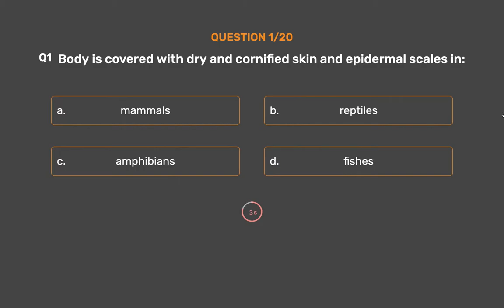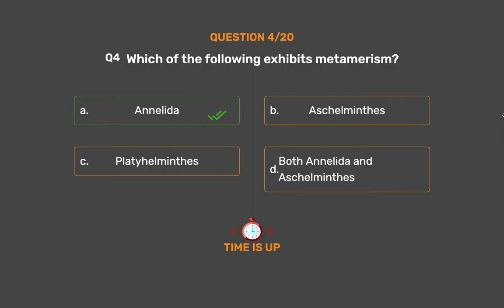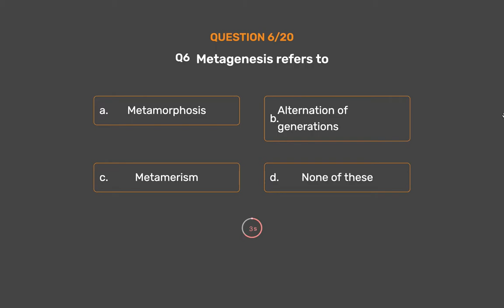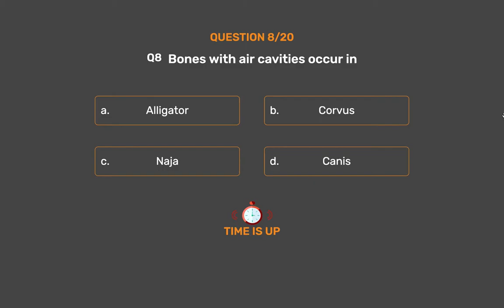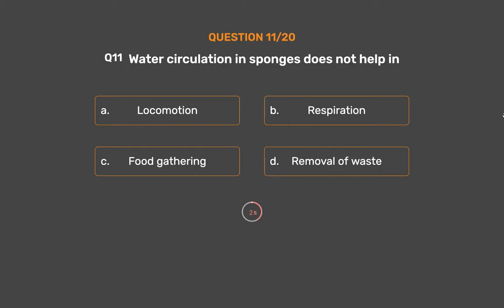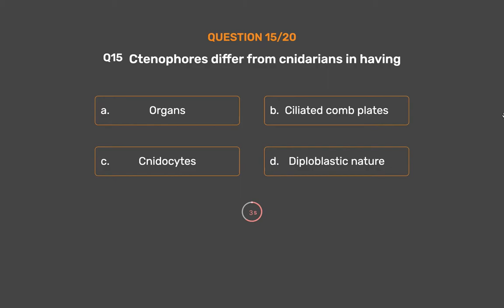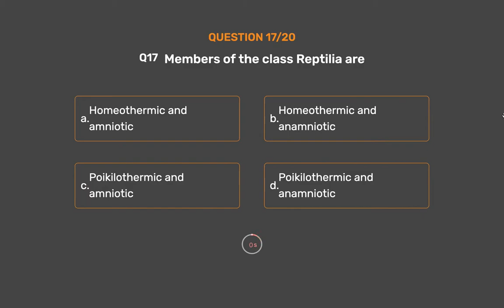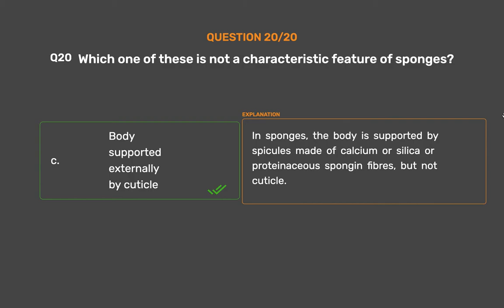NCERT CLASS 11 - Biology - Animal Kingdom